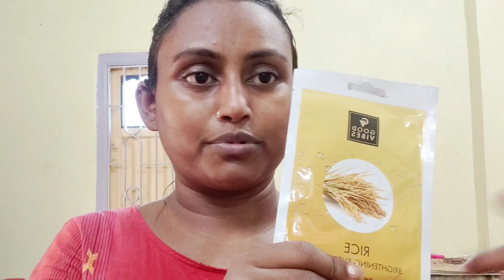good vibes orange gel and rice sheet mask#goodvibes skincare summer skin care